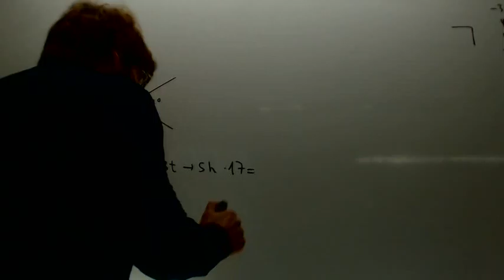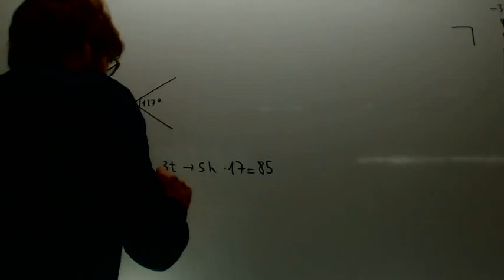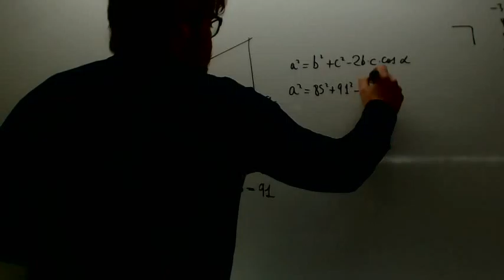Problema Teorema del coseno Matematicas 1º Bachillerato Academia Usero Estepona